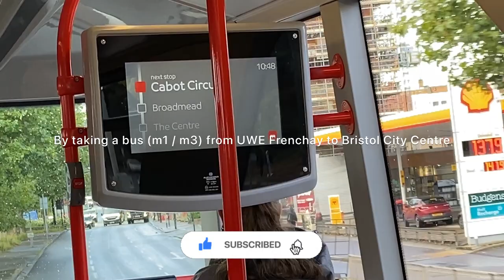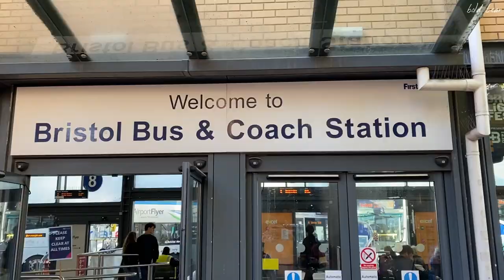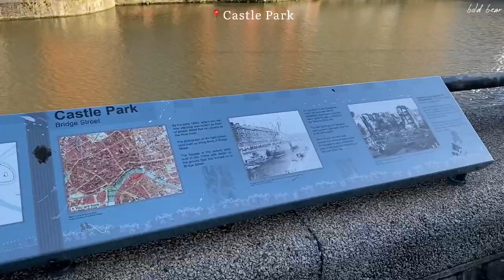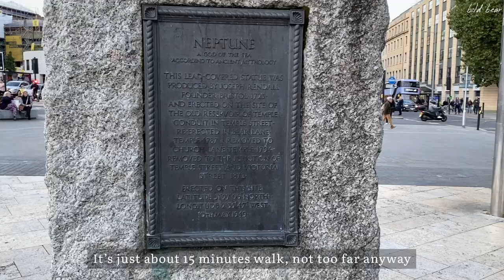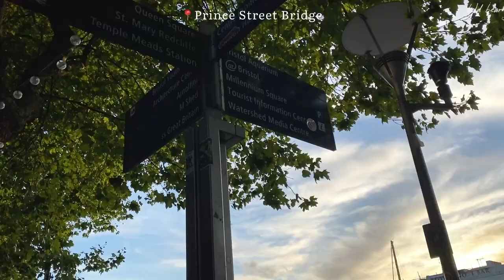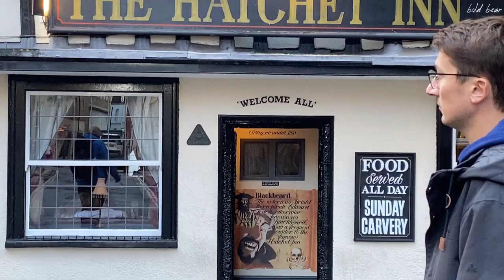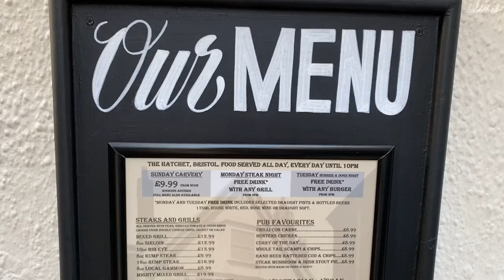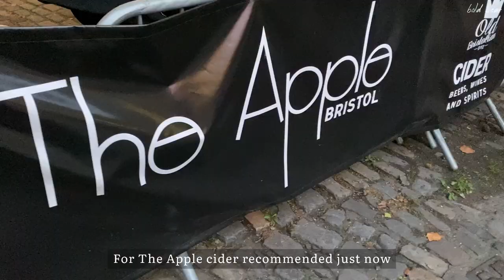vlog| exploring UK bristol 🇬🇧 bristol city tour, harbour, cathedral, street art 英国布里斯托一日游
Welcome back to Bold Bear channel! In this video, I will be bringing you with me to tour Bristol. Well, I have been studying in University of the West of England UWE Bristol for the past one year and I realised I have not shared with you guys how's living in Bristol is like. I really love Bristol, it is so interesting, exciting and has so much to offer. Following the bus route, we will be going to Cabot Circus, Broadmead for Bristol Shopping Quarter, Bristol Bus and Coach Station, then going to The Centre for Bristol Harbourside, street arts, St Nicholas Market, Hippodrome, Old Vic, Bristol Cathedral, Museum, Wills Memorial Building and many more!  Hope you enjoy this Bristol Vlog! 🇬🇧